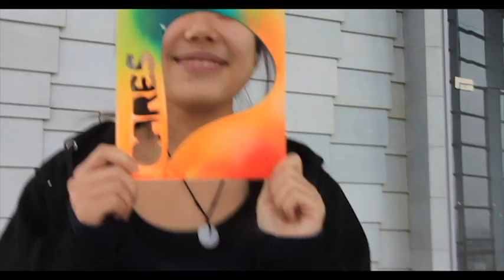hucares new film -- can you speak shanghai hua?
侬会讲上海话伐？